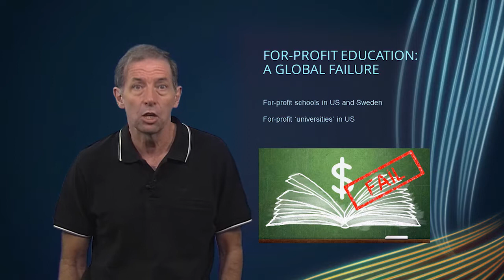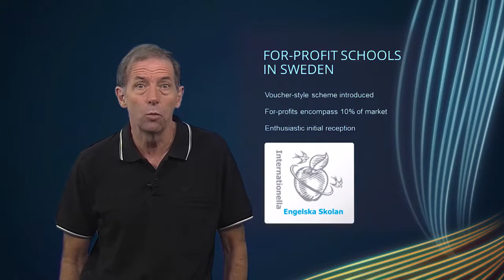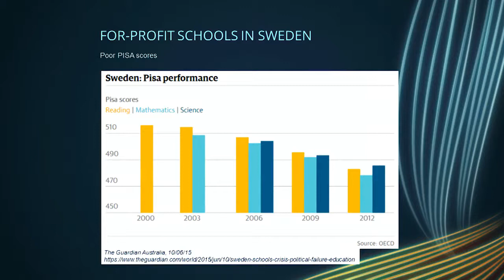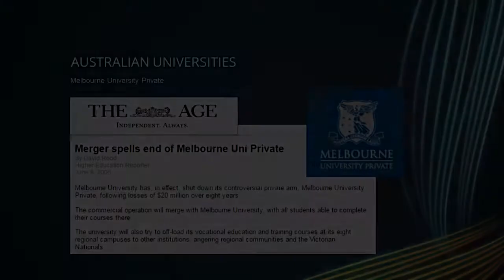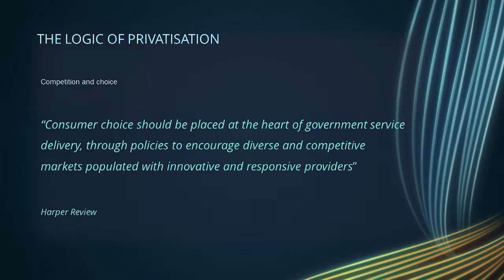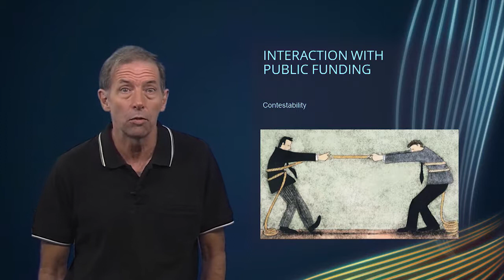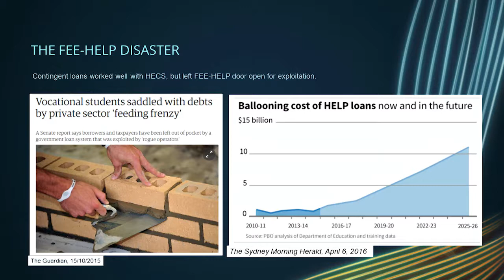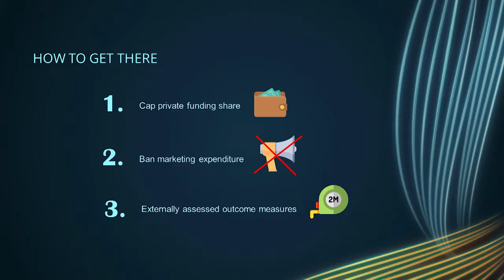The failure of for-profit education: John Quiggin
The failure of for-profit education: My talk to the TAFE section of the Australian Education Union